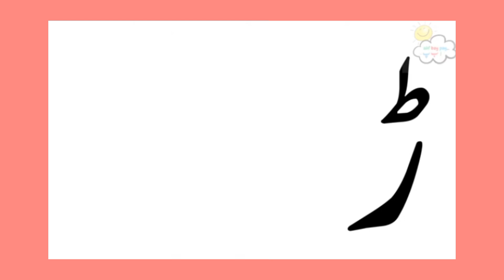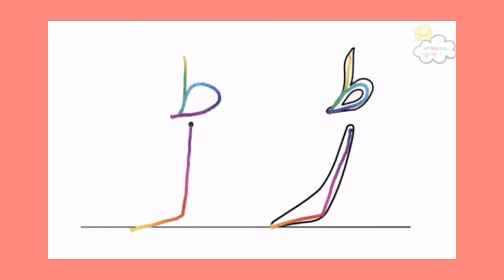Urdu alphabets arh , ( اردو، حروف تہجی کی پہچان)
Urdu haroofa tahagi ki pechan for kids
urdu haroofa tahagi alif ba pa